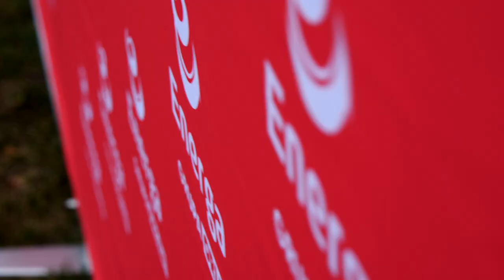Award ceremony - 64th Coupe Aéronautique Gordon Bennett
Highlights of the award ceremony of the 64th Coupe Aéronautique Gordon Bennett which finished last Saturday. Congratulation to the winners 🇨🇭 SUI-2 (Gordon Bennett Gasballonteam Frieden / Witprächtiger, Kurt Frieden, @Pascal Witprächtiger) and the 2nd/3rd places 🇫🇷 FRA-2 (Team FRA 2 - Gordon Bennett, Eric Decellieres, Benoit Havret) and FRA-1 (Herve Moine, Herve Moine)!